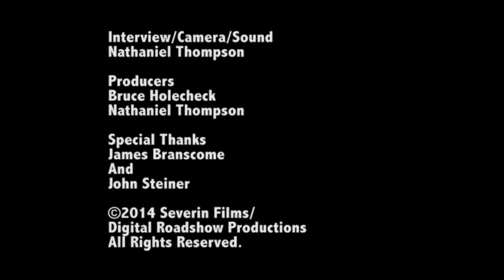What Does John Steiner Think?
Interview with John Steiner featured on the Intervision DVD release of Deported Women of the SS Special Section (1976)